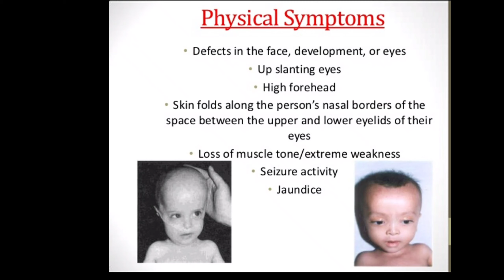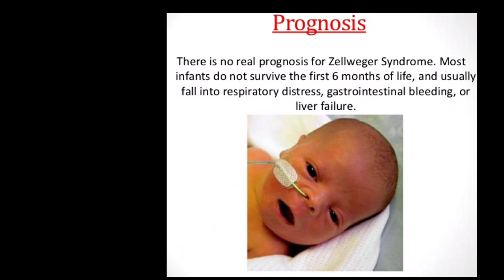case 347 zellweger syndrome, cerbro-hepato-renal syndrome, hypotonia, seizure, jaundice, dysmorphic